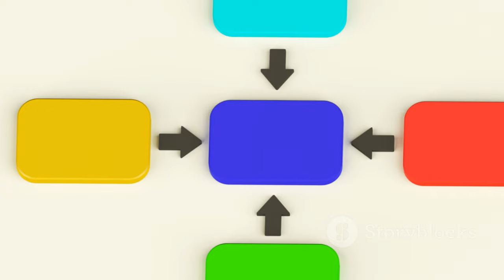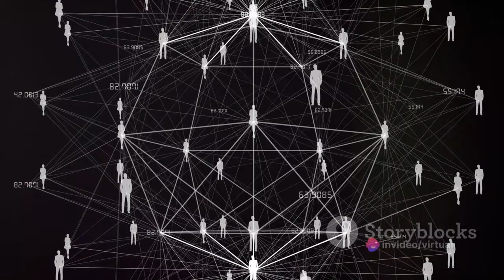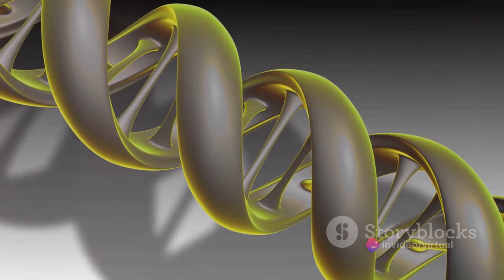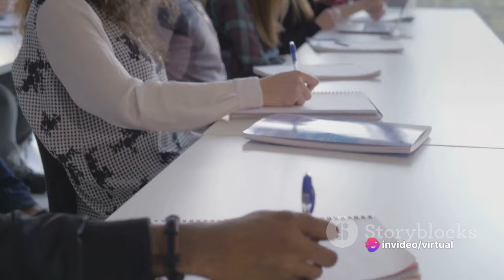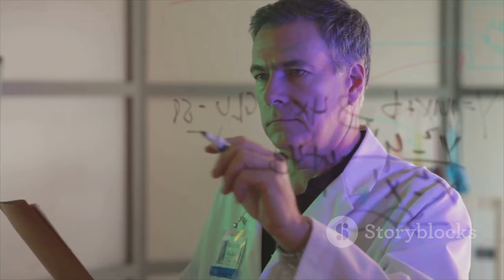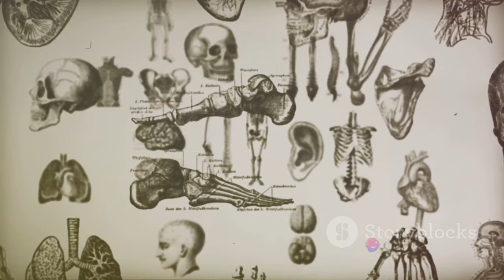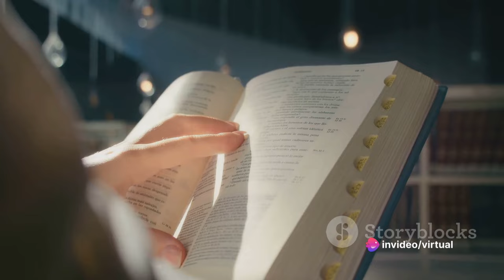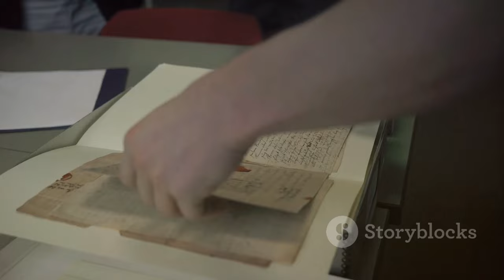The Missing Link: Unraveling the origins - Part 2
In the initial part of the series, we explored the comprehensive discoveries of hominid fossils, providing a timeline of these findings. Now, in Part 2, we shift our focus to the origins of the term "The missing link" and its various derivatives.

The concept of the "missing link" refers to a transitional fossil, either hypothetical or recently discovered, frequently spotlighted in popular science and media discussions as a novel intermediary form. The term was initially coined to delineate the theoretical intermediate stage within the evolutionary progression from anthropoid ancestors to anatomically modern humans, a process known as hominization. Its origins can be traced to the pre-Darwinian evolutionary theory of the Great Chain of Being, along with the now-outdated idea of orthogenesis, which posited that simple organisms are inherently more primitive than their complex counterparts.

In the upcoming part 3 of the series will delve into the "historical interpretations of the concept of the missing link".